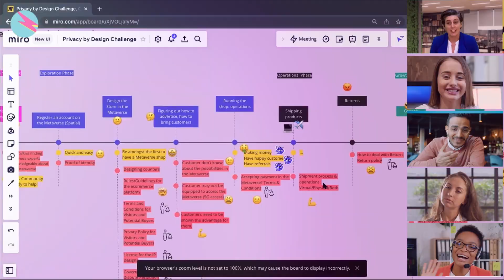✅ Transform your legal practice with unlimited access to Legal Creatives Online Series!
🌎  Learn more and join your global learning community today 👉 legalcreatives.com - Access anytime from everywhere!

The world’s Online Academy for Legal Design, covering 50+ countries. From Visualization of Legal Information to Legal Service Design through Live & Interactive Courses ...take a new Series every month and take your practice to another level…

✨  It’s at least 5x more effective than traditional online learning! We pride ourself to have 96% recommendation rates  When most online courses get 4% completion rates. 💥💥💥

Learn and grow anywhere and at any time with Legal Creatives All Access today ☝️